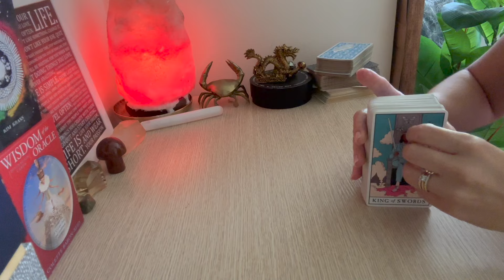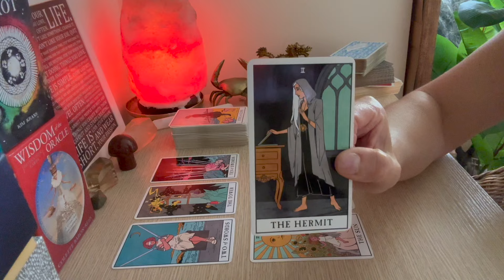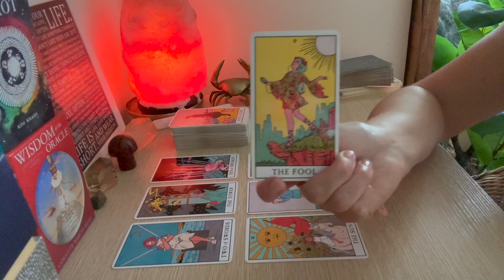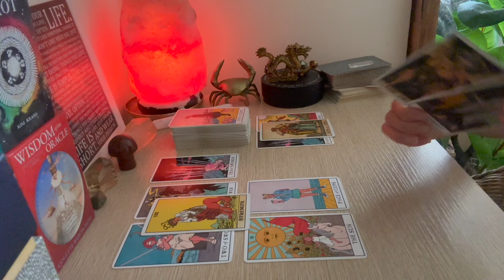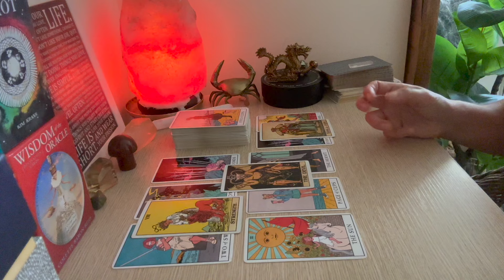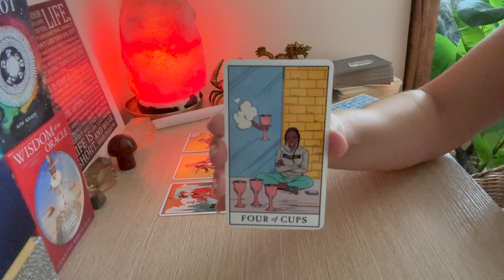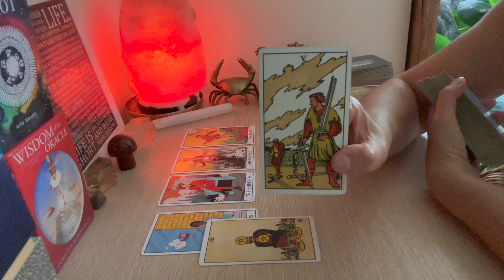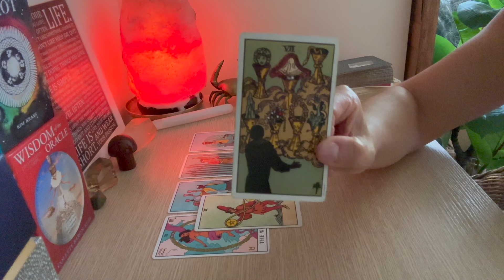SAGITTARIUS ♐️ THIS PERSON IS SERIOUS ABOUT MAKING SOME NECESSARY CHANGES ….. March 2024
✨Currently offering 10 people the opportunity to book a personal Reading with me for the month of March .

All readings are pre recorded. You can ask 3 questions $95 ✨